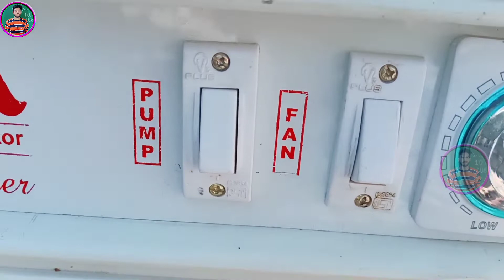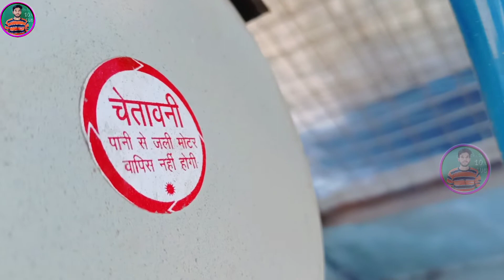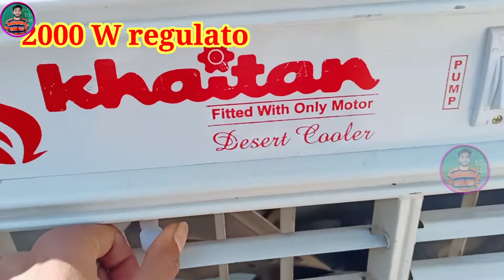Khaitan cooler unboxing & price | India's best desert cooler | plastic cooler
√ Best water pump for cooler -

√ Khaitan ceiling fan unboxing-

√ Best Farranta Fan -

√ Best Moter For Cooler -

√ Farranta Fan Connection -

√ Cooler Regulator -

√ Cooler Blade -

√ Best Cooler Pad -

√ AG-Star Ceiling Fan Unboxing -

√ Orient Ceiling Fan Unboxing -

cover topic:-

how to buying air desert cooler,

gc cooler moter
Which campany cooler is best
Homemade cooler
Cooler ki moter kitne ki aati hai